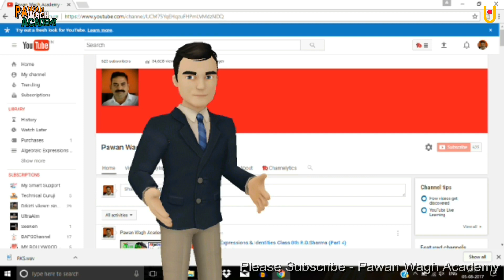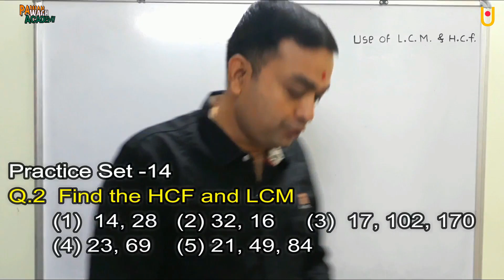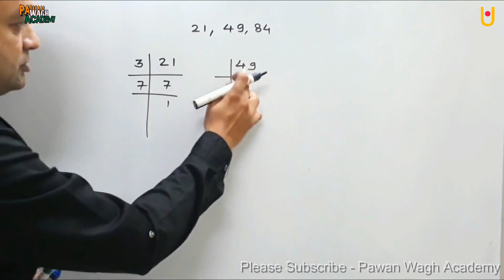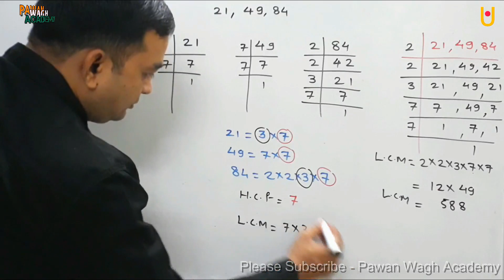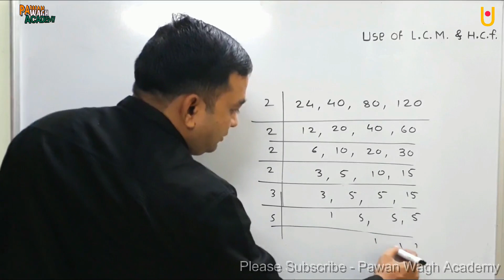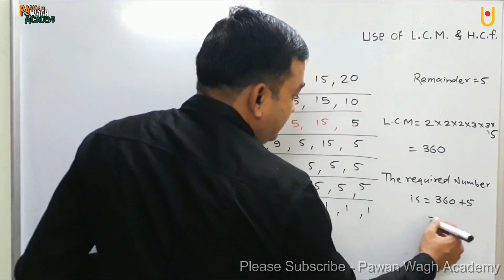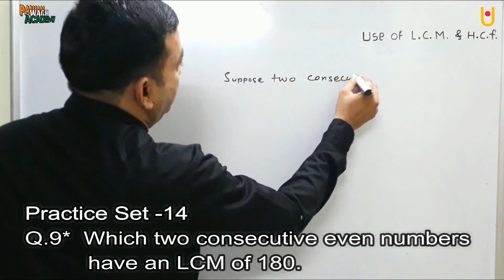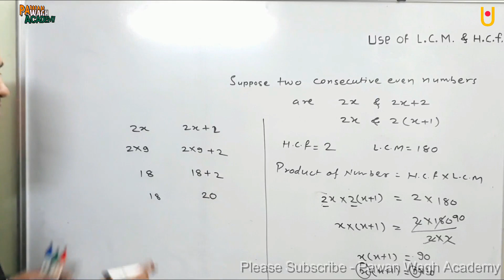Use of HCF & LCM ( HCF & LCM Class 7th Maharashtra Board New Syllabus)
Hello Friends,
Class 7th Mathematics Maharashtra Board
Chapter -3 HCF & LCM Maharashtra board New Syllabus
Practice Set -14 class 7th Mathematics
Use of HCF and LCM , application of HCF and LCM, HCF & LCM
In this video we will learn to Use of HCF and LCM , application of HCF and LCM, HCF & LCM
. We will also solve questions based on HCF and LCM. In Olympiad,
Pawan Wagh